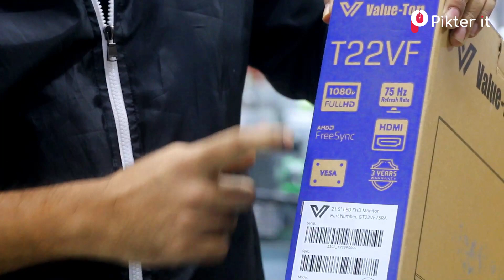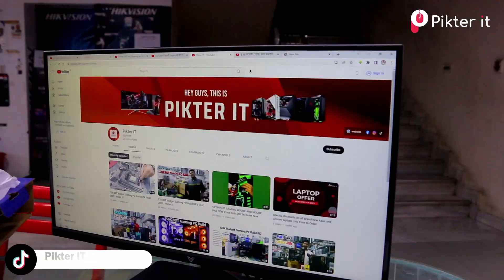বাংলাদেশে সব থেকে কম দামে ২১.৫" মনিটর নিয়ে আসলো ভেলুটপ । Compare with other monitors । pikter it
আজকের ভিডিওতে আমরা এই সময়  সব থেকে কম দামে ২১.৫" মনিটর কোনগুলো সেই বিষয়ে একটা ভিডিও দেওয়ার চেষ্টা করেছি। আশা করি ভিডিওটি আপনাদের ভালো লাগবে।

Our Shop Address:
service center Shop No-1050, Level-10
Multiplan Centre, New Elephant Road., Dhaka, Bangladesh

We sell PC parts/accessories, IT peripherals, and Gadgets both Brand New and Used for a reasonable price. We also do Desktop and Laptop Repairs/Upgrades. We are based at Multiplan Centre, New Elephant Road.  Dhaka Division, Bangladesh. Thank you!

𝐏𝐢𝐤𝐭𝐞𝐫 𝐈𝐭  আমরা দীর্ঘ 𝟏𝟎 বছর ধরে আপনাদের সার্ভিস প্রদান করে আসছি। আমাদের শপ থেকে যেকোনো প্রোডাক্ট কিনতে পারবেন অনলাইন কিংবা অফলাইনে। দেশের যেকোনো প্রান্ত থেকে অর্ডার করতে পারবেন অনলাইনে।